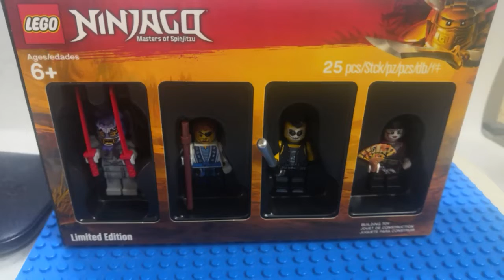Lego ninjago bricktober 2k18 stop motion speed build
Lego ninjago bricktober 2k18 speed build

Release 2018
Price:???